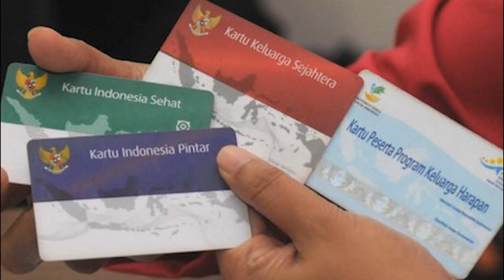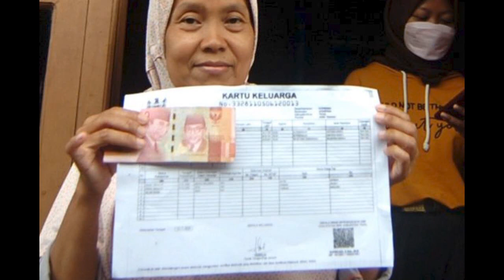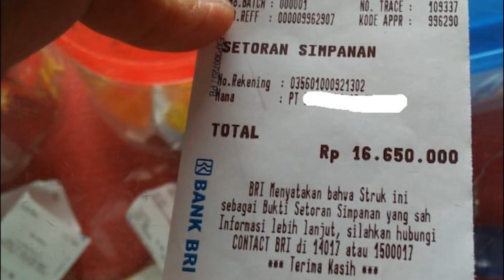Kabar Bahagia KPM PKH BPNT wil 1 2 3 pkh tahap 3 2022 kapan cair pkh hari ini pencairan pkh tahap 3